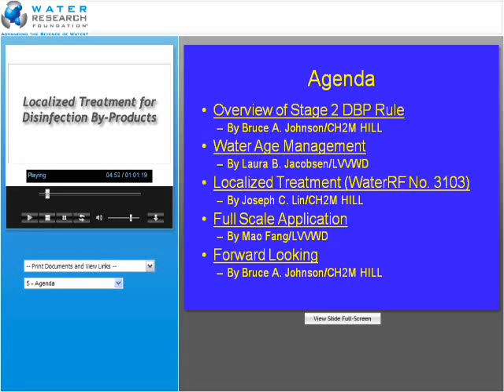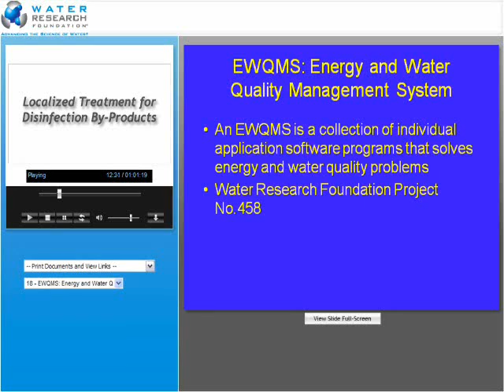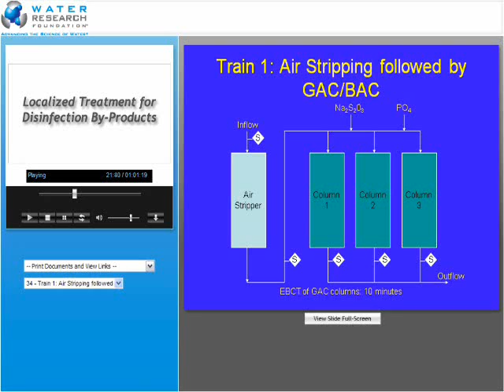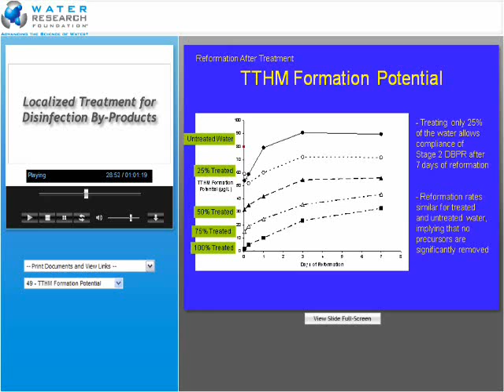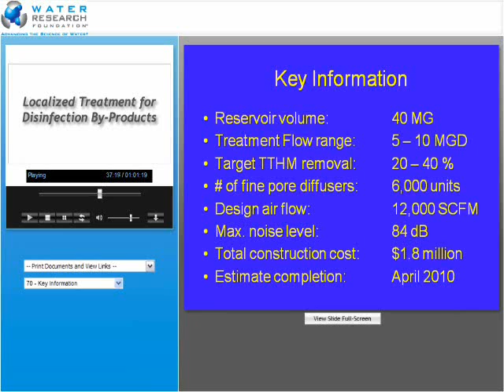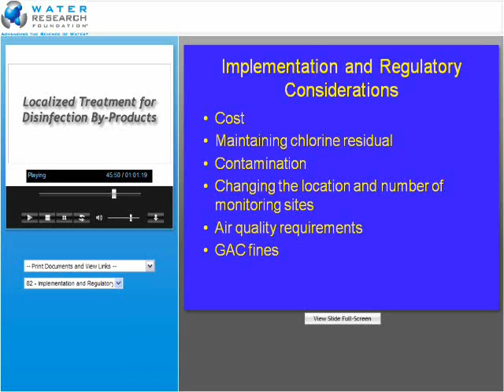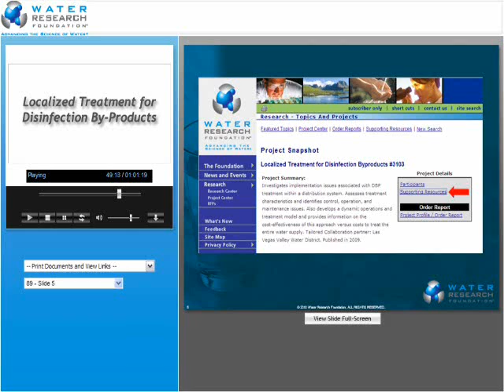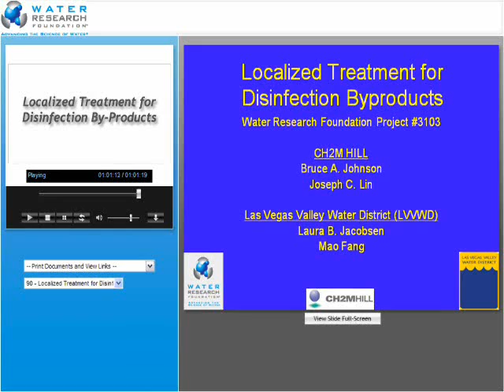Localized Treatment for Disinfection By-Products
Water Research Foundation Webcast from February 11, 2010.  This Webcast highlights the results of the completed Foundation project 3103, Order Number 91254, "Localized Treatment for Disinfection By-Products". The purpose of this project was to investigate cost-effective approaches for reducing or removing disinfection by-products from a drinking water distribution system by focusing on reducing water age and on treating only the flow necessary in the distribution system to comply with the Stage 2 Disinfectants and Disinfection By-products Rule.